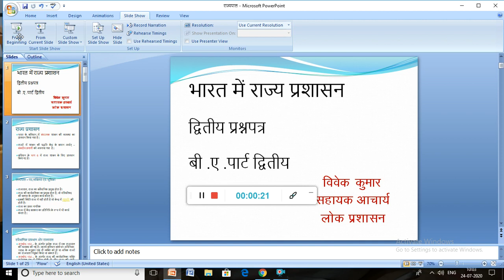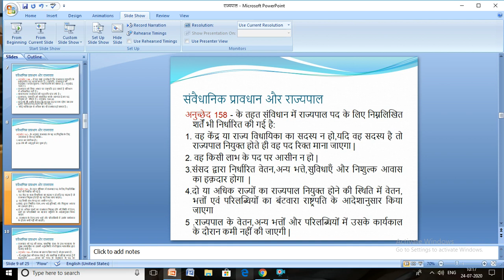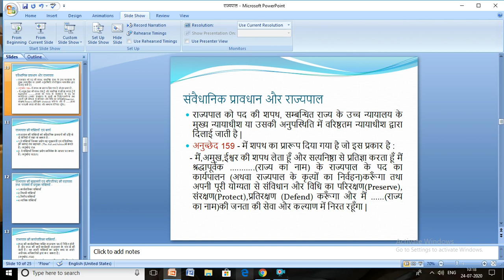BA PART 2 BHARAT ME RAJYA PRASHASAN SERIES 2 BY VIVEK CHULET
Sh. Vivek Kumar Chulet